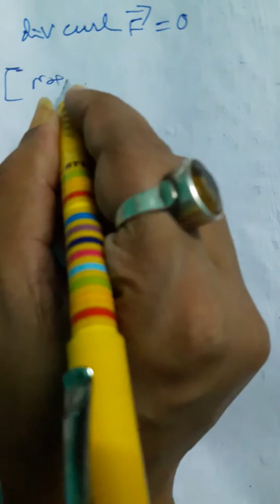To prove the property div curl(F) is zero and div grad(scaler function) is del^2 (scaler function)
How to prove div curl(F) is zero and div grad (scaler function) is del^2(scaler function)